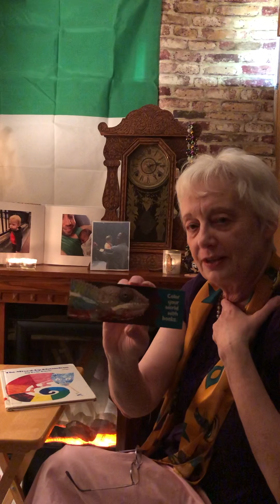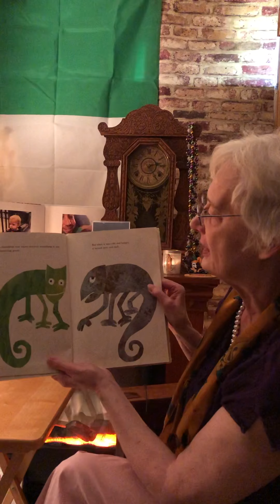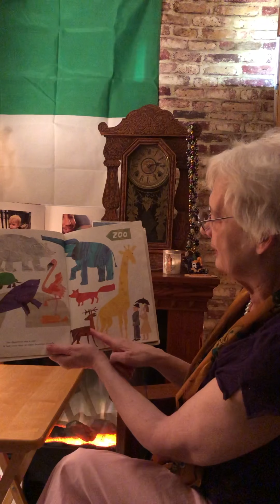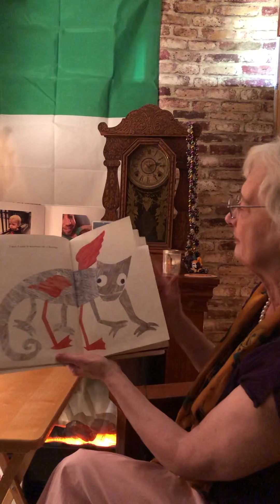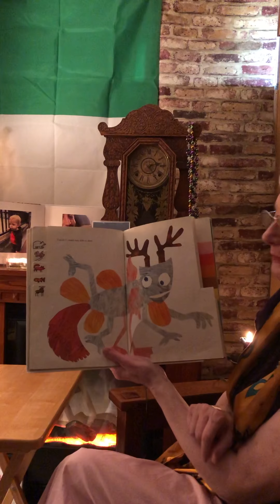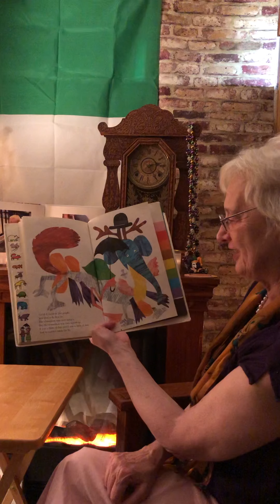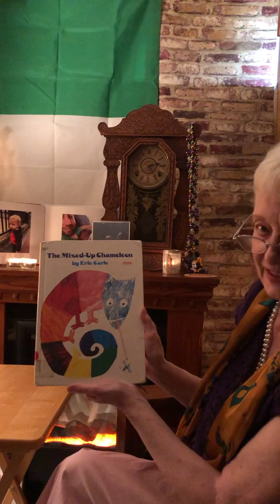The Mixed - Up Chameleon